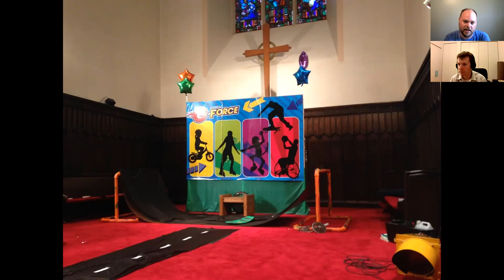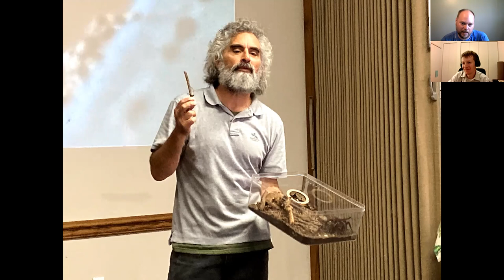Episode 71: Just for Kids, Vacation Bible School (VBS)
Barney and Jacob reflect on their experiences with vacation Bible school and its ongoing impact in their lives.